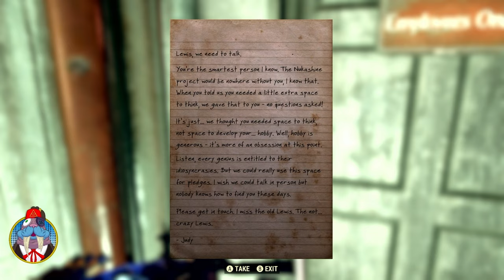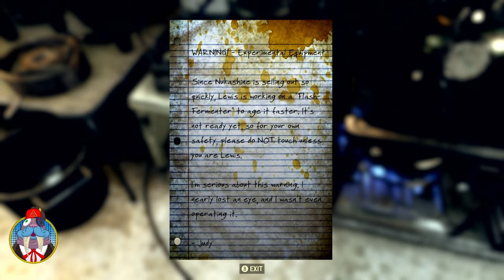How to get the fermentor and brewing station in Fallout 76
This by far is a Fallout 76 hidden treasure as it is an unknown to most players! BIV provides a daily quest that can be farmed for its rewards daily.  The best part is he gives out rare recipes for alcoholic beverages as he is the drunk robot!

In order to actually be able to run this daily quest you need to finish BIV's quest to get it to drop!  The quest is called “Drunk on Nukashine,” it is not that long but it can be bugged just like the daily quest so watch this video with some help on the subject! This guide should be all you need to start making your own alcoholic beverages and getting rare recipes!  Wasteland Walkthrough, Wasted Walkthrough, or Wasted in the Wasteland?

Recently there has been an increase in daily and weekly challenges that require you to complete daily quests and if you have to do them you might as well get something great for your time!  So since no one farms this location you will be able to sell rare recipes and make rare alcoholic beverages like Nuka Dark, Ballistic Bock, Rad Ant Lager, and many more!  These have recently been needed to complete challenges as well!  The location of the quest also has bobblehead & magazines

So this is a wasted guide or I mean wasteland walkthrough on the Daily Quest Tipsy Taste-Test! Or Wasted on _____ Enjoy!